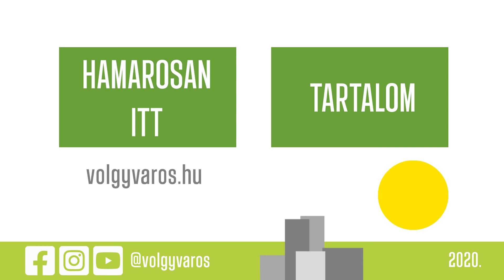völgyváros - érkezünk - október 15-én indul az oldal!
Kedves völgyvároslakók!
Október közepén szeretnénk elindítani legújabb izgalmasnak ígérkező projektünket, a völgyváros.hu oldalt.
Célunk egy olyan platform létrehozása, amelyen a helyiek által készített, helyiekről és helyi életről szóló tartalmakat osztunk meg a helyiek számára. Legyen az akár egy hír, egy novella, egy kép, egy élmény, egy kis történelem… bármi ami érdekes lehet.
Többek között tervezünk videós tartalmakat, podcastot, különböző cikkeket, eseményajánlót, stb. A tartalmak főszereplői a helyiek lesznek, szeretnénk mindenről beszámolni, mindent bemutatni, amire büszkék lehetünk, ami arra érdemes, ami problémákat old meg, vagy épp felveti azokat, a kiváló ötleteket, és az ötletek kiváló szerzőit, a menő fiataljainkat és a messzire jutott nagyjainkat.
Salgótarjáni fiatalok vagyunk, akik szeretnek itt élni, szeretik a város és az érintetlen természet összhangját, a szilváskői napfelkeltéket, a salgói naplementéket.
Ne feledjétek: október közepén indul a platform! :)